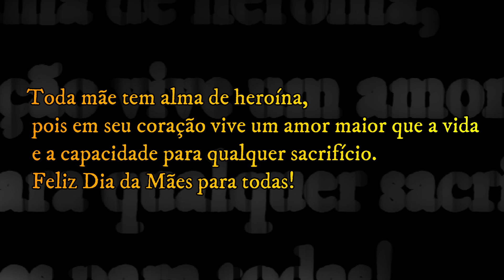🏡FELIZ DIA DAS MÃE/ LINDA HOMENAGEM MINHA FILHA FEZ PARA MIM .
Uma Nordestina no Rio de Janeiro👩🏻‍🌾
💥Momentos em Família
💥Receitas nordestina
💥Bater pernas...

Aqui vocês acompanharão minha rotina, minhas compras, meus momentos em família, minhas receitas e dicas.

💌Se você quiser me manda cartinhas ou algum mimo aqui esta minha caixa postal:
Patricia Viegas de Souza
N.da caixa postal 93933 CEP 25931970
Praça Sete de Setembro,S/N - PIABETÁ - MAGÉ -RJ😘💕
 Vi compartilhar minhas rotinas com vocês, hoje vamos conhecer algumas palavras nordestina e seus significado.

🙏🏻Não andem ansiosos por coisa alguma, mas em tudo, pela oração e súplicas, e com ação de graças, apresentem seus pedidos a Deus.
Filipenses 4:6